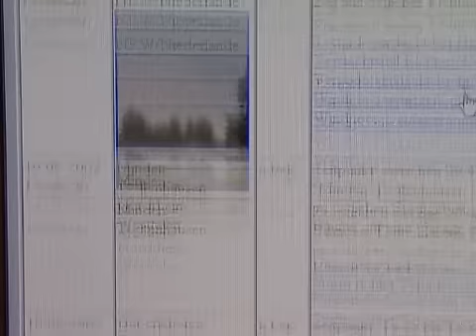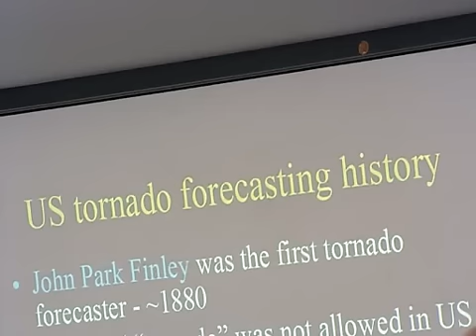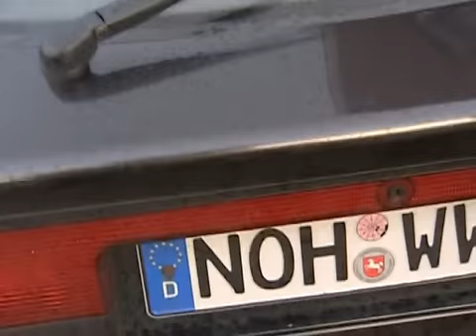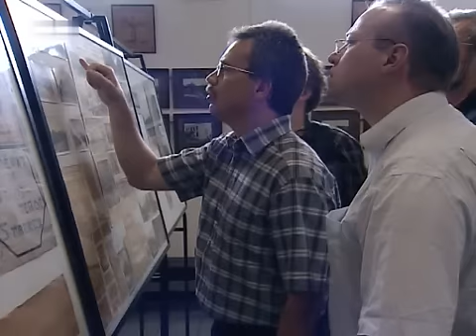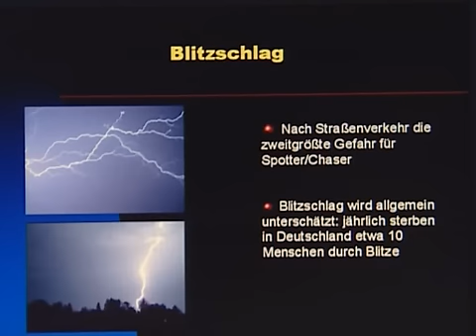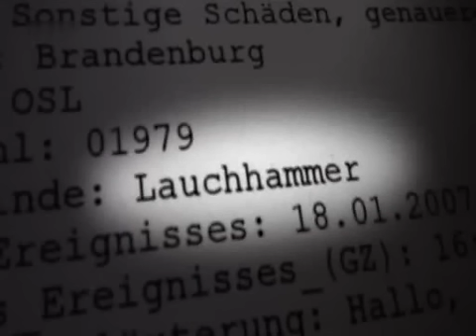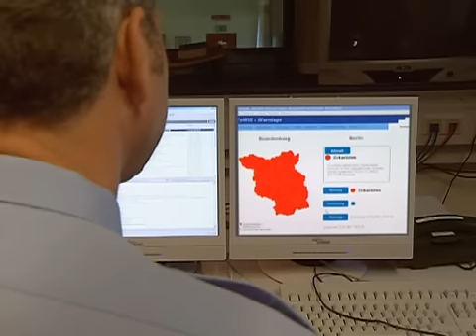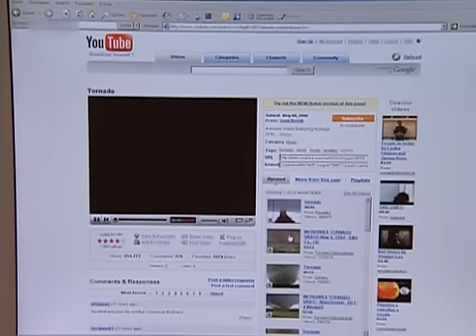Mit Sturmjaegern unterwegs Tornados in Deutschland